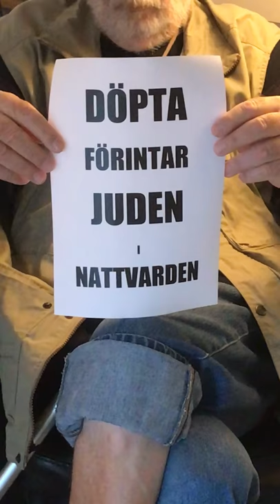DÖPTA FÖRINTAR JUDEN I NATTVARDEN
Döpta Förintar Juden i Nattvarden av Biskop Sven Danell och Partiet Döda Dopet med Avdop i Avdöpar-Staten (AS).